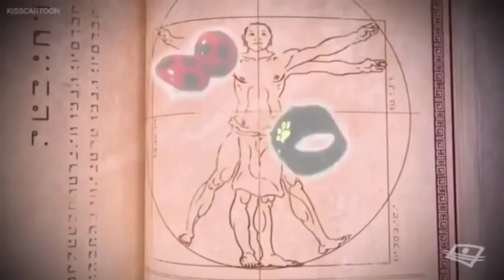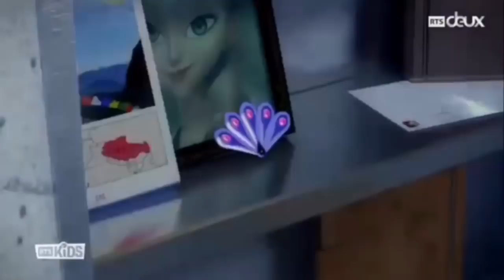SEASON 3 MIRACULOUS - THE TRUTH ABOUT THE VILLAINS!!💖💖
SONG💖💖

💖💖WHICH MYSTERY ARE YOU MOST EXCITED TO SEE UNVEIL IN THE NEXT EPISODES?💖💖